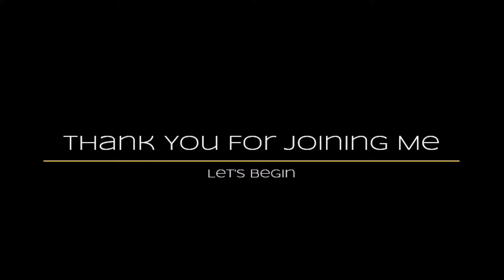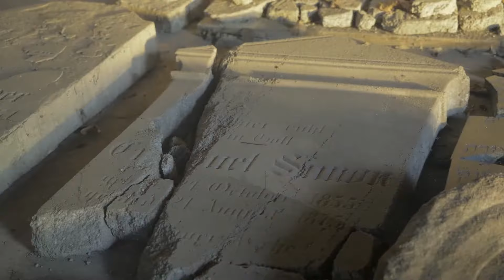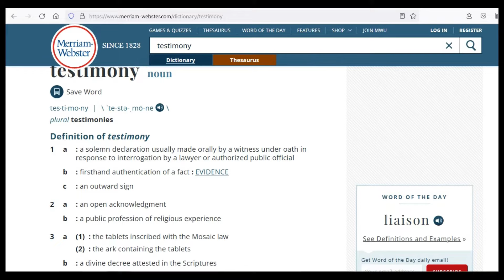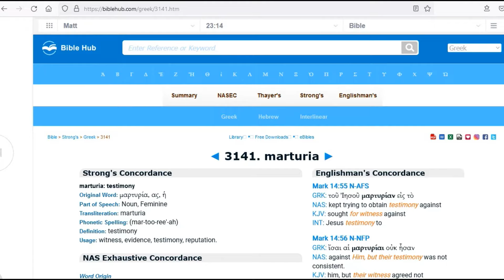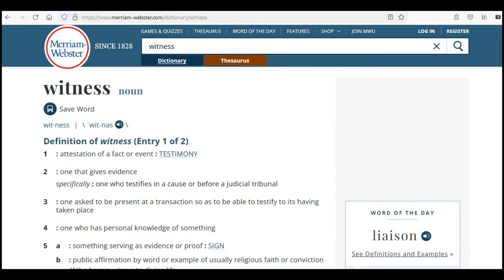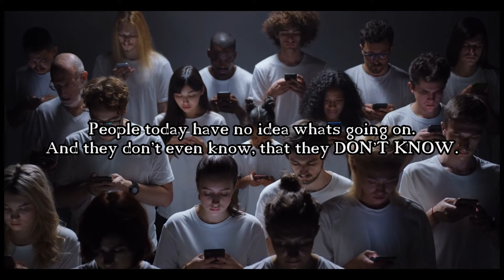"What's the Point?" The Truth About Testimony and Bearing Witness in the Last Days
In this Bible study we take a look and the difference between "Testimony" and "Witness" and discover that the differences can shine a little light on what we might be doing in the last days.
Bearing a witness to the events of our Lords coming. Also, while studying to make this video I realize that a day is coming when the last person will be preached the gospel and all the world will have either believed on our Messiah or decided to spend eternity apart from our Heavenly Father. I hope that's not you. God bless you, and know Jesus is the only way to salvation.

YOU MIGHT EVEN BE THE FIRST TO GIVE A DONATION TO MY VOICE IF YOU FEEL MOVED TO DO SO.
[ALSO NOTE] MOST ALL MY VIDEOS ARE CREATIVE COMMONS SO FEEL FREE TO DOWNLOAD, SHARE OR POST ON YOUR OWN CHANNEL. I DON'T DO THIS FOR CREDIT, OR LIKES, OR MONEY. I DO IT FOR THE LORD, AND FOR YOU.

"The Coming Flood of AI - the Rise of the Nephilim Spirits" - revised edition

We are in the end of the end-of-days.  Ask to know Jesus Christ of Nazareth - it is of eternal importance!